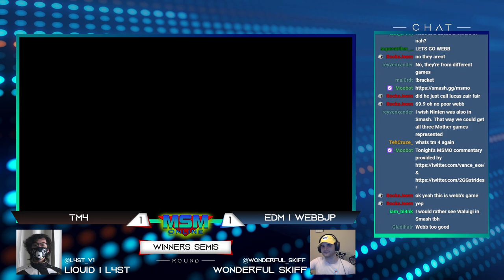MSM Online 35 - TM4 (Ness) Vs. EDM | WebbJP (ZSS) Winners Semis - Smash Ultimate